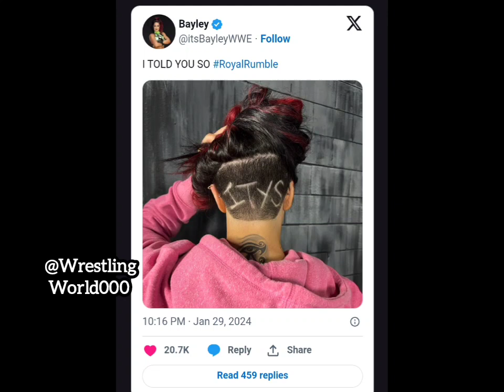Bayley sends defiant message to haters with new haircut | WWE News